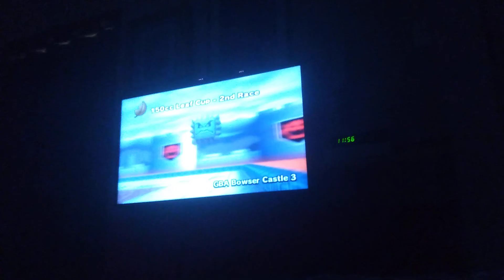Mario Kart Wii: Road to 3 Stars #55 (Bonus: 150cc with KARTS - Leaf Cup)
Character: Yoshi
Vehicle: Turbo Blooper
Attempts: 11 (+1 Failed Recording)

this was the cup i struggled the most to get 3 stars with karts on 150 and i had to separate the attempts in 3 days

day 1 (monday): 1st and 5th attempt were somehow 2 stars, the rest was pain
day 2 (tuesday): didn't play much but got another 2 stars and the rest was trash
day 3 (saturday, today): 1st attempt i sniped waluigi with a bomb on the last turn dk jungle only for me to get redded by baby luigi, 2nd attempts koopa troopa surpassed me on dk jungle, 3rd attempt was successful